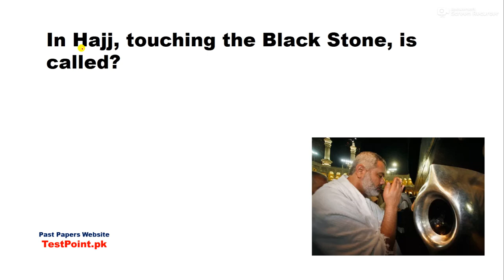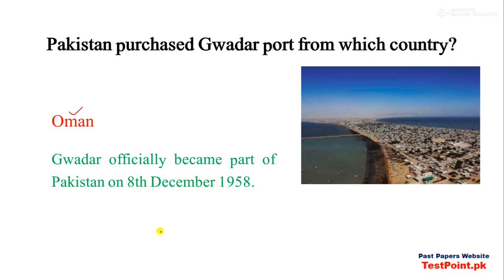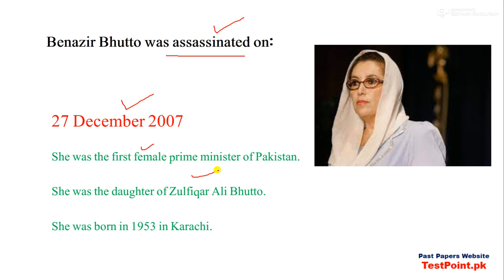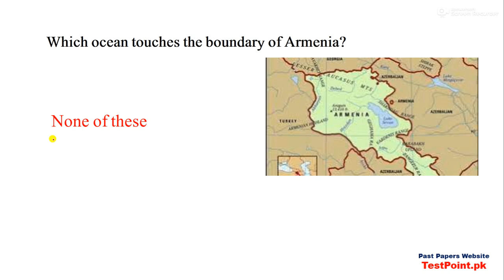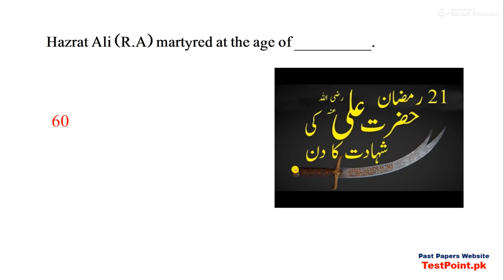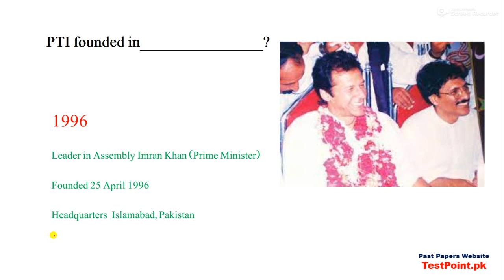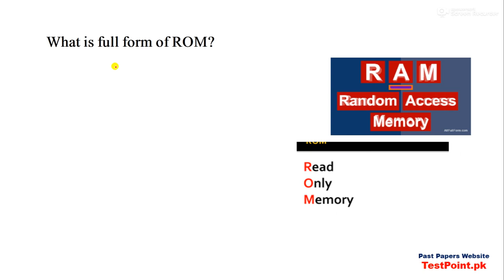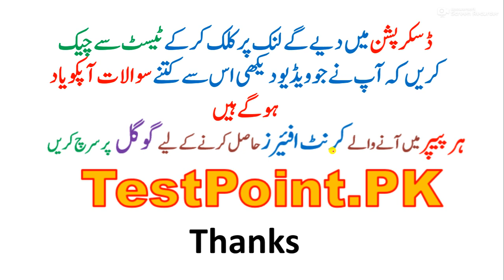FIA Complete Test Preparation Series-Lecture No.05-Test Point Official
Testpoint.pk, TestPoint, PastPapers,

 FEDERAL INVESTIGATION INSPECTOR   Past MCQs, Federal Investigation Agency  Past MCQs, , Most important past papers,
 FEDERAL INVESTIGATION INSPECTOR   Past MCQs, FEDERAL INVESTIGATION INSPECTOR   Past MCQs, , English Past Papers,
 FEDERAL INVESTIGATION INSPECTOR   Past MCQs, FEDERAL INVESTIGATION INSPECTOR   Past MCQs, , Islamic Studies,
 FEDERAL INVESTIGATION INSPECTOR   Past MCQs, FEDERAL INVESTIGATION INSPECTOR   Past MCQs, , Pak Studies Past Papers,
 FEDERAL INVESTIGATION INSPECTOR   Past MCQs, FEDERAL INVESTIGATION INSPECTOR   Past MCQs, , Current Affairs Past Papers,
 FEDERAL INVESTIGATION INSPECTOR   Past MCQs, FEDERAL INVESTIGATION INSPECTOR   Past MCQs, , Pakistan Affairs Past Papers,
 Constable  Past MCQs, FEDERAL INVESTIGATION INSPECTOR   Past MCQs, , Reasoning Past MCQs,
 ASI  Past MCQs, FEDERAL INVESTIGATION INSPECTOR   Past MCQs, , Maths Past MCQs,
 Lower Division Clerk  Past MCQs, FEDERAL INVESTIGATION INSPECTOR   Past MCQs, , Urdu  Past MCQs,
 Upper Division Clerk  Past MCQs, FEDERAL INVESTIGATION INSPECTOR   Past MCQs, , English  Past MCQs,
 FEDERAL INVESTIGATION INSPECTOR   Past MCQs, FEDERAL INVESTIGATION INSPECTOR   Past MCQs, , FIA  Past MCQs,
Download Everyday science  Past MCQs, FEDERAL INVESTIGATION INSPECTOR   Past MCQs, , FIA  Past MCQs,
 FEDERAL INVESTIGATION INSPECTOR   Past MCQs, FEDERAL INVESTIGATION INSPECTOR   Past MCQs, , FPSC  Past MCQs,
 Lady constable  Past MCQs, FEDERAL INVESTIGATION INSPECTOR   Past MCQs, , FIA  Past MCQs,
 Traffic Assistant  Past MCQs, LAT  Past MCQs, , FEDERAL INVESTIGATION AGENCY Past MCQs,
 FEDERAL INVESTIGATION INSPECTOR   Past MCQs, General Knowledge  Past MCQs, , FIA  Past MCQs,
 FEDERAL INVESTIGATION INSPECTOR   Past MCQs, World History  Past MCQs, , FIA  Past MCQs,
 FEDERAL INVESTIGATION INSPECTOR   Past MCQs, MS word  Past MCQs, , FIA IMPORTANT  Past MCQs,
, Most important FIA PAST MCQs,
 FEDERAL INVESTIGATION INSPECTOR   Past MCQs, MS Office  Past MCQs, , INSPECTOR FIA  Past MCQs,
 FEDERAL INVESTIGATION INSPECTOR   Past MCQs, MS PowerPoint  Past MCQs, , SUN INSPECTOR & INSPECTOR FIA Past MCQs,
 FEDERAL INVESTIGATION INSPECTOR   Past MCQs, Information Technology  Past MCQs, , FIA INSPECTOR Past MCQs,
 FEDERAL INVESTIGATION INSPECTOR   Past MCQs, Inspector  Past MCQs, , FEDERAL INVESTIGATION AGENCY  UDC & LDC  Past MCQs,
 FEDERAL INVESTIGATION INSPECTOR   Past MCQs, Sub Inspector  Past MCQs, , INSPECTOR AND ASSISTANT FIA Past MCQs,
 FIA UDC & LDC  Past MCQs, , FEDERAL INVESTIGATION AGENCY Past MCQs,
 FIA Clerk  Past MCQs, , SUB INSPECTOR FIA  Past MCQs,
 FIA Assistant  Past MCQs, , LDC & UDC FIA  Past MCQs,
 FIA ASI  Past MCQs, , FIA Past MCQs,
 FIA SI  Past MCQs, , INSPECTOR FIA Past MCQs,
 FIA FEDERAL INVESTIGATION INSPECTOR   Past MCQs, INVESTIGATION INSPECTOR   Past MCQs, English  Past MCQs,
 FEDERAL INVESTIGATION INSPECTOR,   Past MCQs, FEDERAL INVESTIGATION INSPECTOR   Past MCQs, FIA  Past MCQs,Everyday science  Past MCQs, FEDERAL INVESTIGATION INSPECTOR   Past MCQs, , FIA  Past MCQs,
 FIA FEDERAL INVESTIGATION INSPECTOR   Past MCQs, , SUB INSPECTOR FIA Past MCQs,